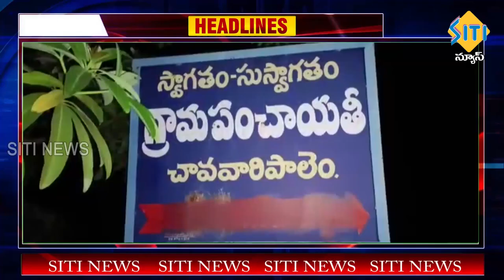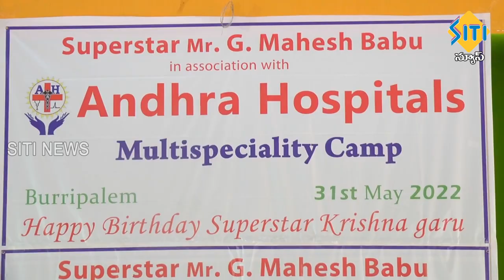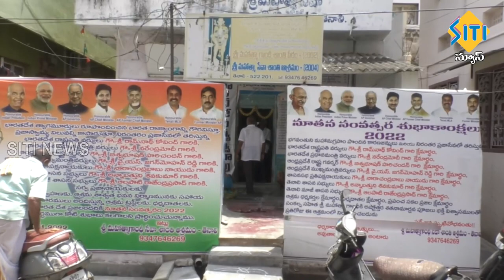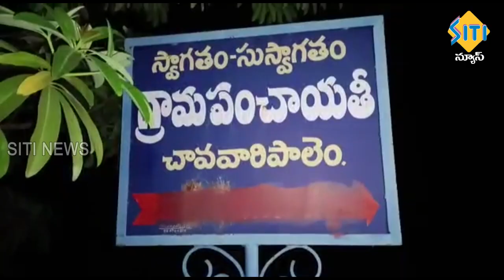TENALI SITI NEWS 01 06 2022 7AM NEWS